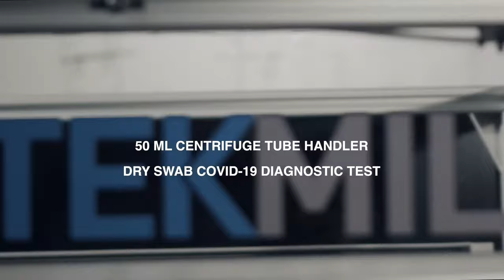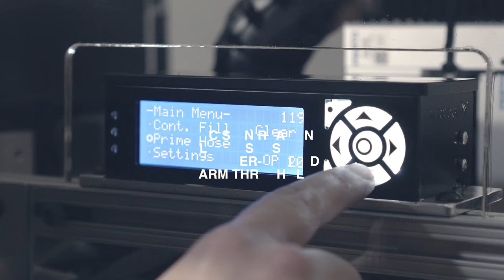Automated Processing for Pooled COVID-19 Diagnostics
Demonstrates the functions of the 50 ML centrifuge tube handler robot for pooled SARS- CoV-2 Diagnostics. Used for the Broad Institute Pooled Dry Swab screening program, and the University of Illinois SHIELD™ SARS-CoV-2 Saliva testing program.

In The News:
• Tekmill Is Now Partnering With The Broad Institute To Significantly Expand Its COVID-19 Screening Program
• Straw Or Funnel? New UI Testing Tools Aid Robotic Processing: